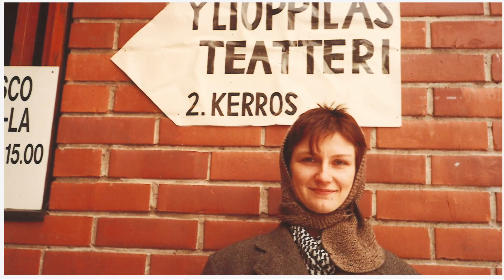Sirkku Peltolan 60-vuotishaastattelu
Näytelmäkirjailija, ohjaaja Sirkku Peltola tulee 60 vuoden ikään 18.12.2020. Merkkipäivän alla häntä haastattelee Tampereen Työväen Teatterin tiedottaja Sari Andersson.

Sirkku Peltola on yksi Suomen merkittävimmistä näytelmäkirjailijoista ja -ohjaajista. Hänen teoksensa ovat jättäneet lähtemättömiä jälkiä katsojiin niin Suomessa kuin ulkomailla. Peltola on myös palkittu lukuisilla merkittävillä palkinnoilla. Ohjauksia on noin 70, näytelmätekstejä 30. Hän juhlii 60-vuotispäiväänsä 18.12. ja käy haastattelussa läpi uraansa.

Peltolan ainutlaatuinen kielellinen ilmaisu, mielikuvitus ja tapa nähdä maailmaa ovat tuottaneet muun muassa neliosaisen trilogian Suomen hevonen, pienimuotoisemmat helmet Mummun saappassa soi fox, Pieni raha, Ihmisellinen mies ja Koiran morsiamet sekä musikaalit Patukkaooppera, Tytöt 1918, Viita 1949. Hän on myös pelotta dramatisoinut sekä ohjannut itselleen merkityksellisten kirjailijoiden tekstejä näyttämölle. Minna Canthin Työmiehen vaimosta syntyi Suruttomat-musikaali, viimeisimpänä dramatisointina on Maiju Lassilan Ikiliikkuja.